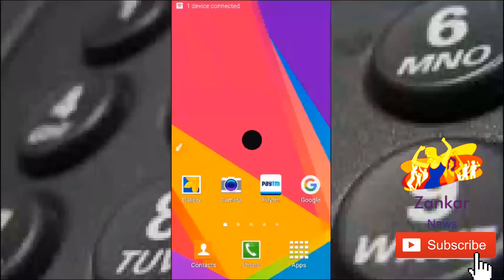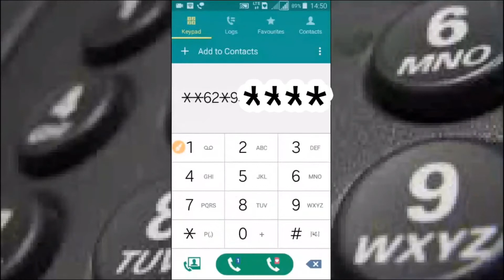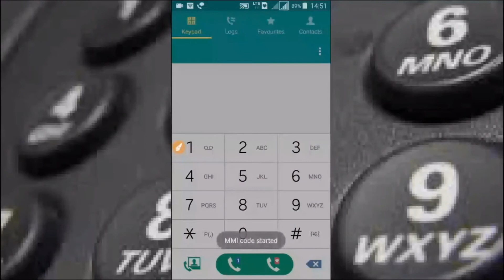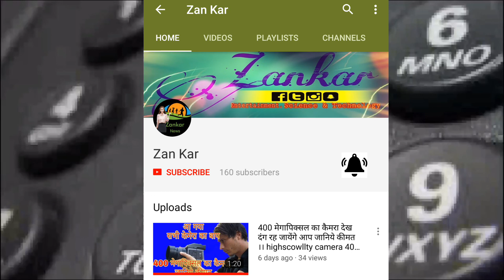किसी की भी Cell को सुने अपने मोबाइल पर न्यू ट्रिक 2018। kisi or ke phon ki bate sune apne phone par